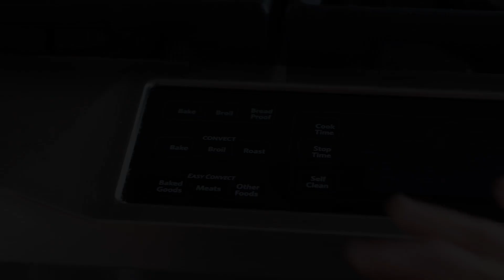Blackberry lavender cobbler